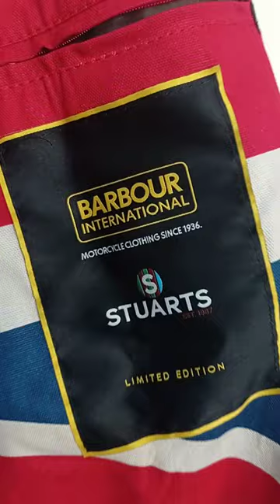Barbour international stuart anniversary A7 style wax jacket union jack lining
The distinctive Barbour Jacket based upon Barbour Heritage motorcycling jackets from the 1930's the Internal Union Jacked Waxed  jacket continues to inspire packed full of timeless, rugged aesthetics. Highly sought after with the Union Jack lining acting as a statement within it's own right this black iteration features in a 6oz Thornproof waxed cotton outer shell for durable protection with a smooth and lustrous finish. Fully prepared for seasonal weather the jacket comes with a warming and comfortable corduroy-lined collar whilst the basic silhouette is made up of a two way zip closure concealed by and a robust studded storm fly front and an adjustable belt to the waist. Detailed with four pockets to the front, one internal zipped pocket, air vents under arm and button adjustable cuffs, Barbour International and Union Jack branding appears to both chest pockets to complete the makeup.

 Product Features

Design cased on an authentic Barbour motorcycle design from the 1930s
Constructed in 6oz Thornproof waxed cotton
Union Jacket Lining
Corduroy lined funnel collar with adjustable buckle fastening strap
Set-in sleeves with adjustable stud fastening cuffs
1 x Map breast pocket with stud fastening storm flap on wearers left front
1 x Stud fastening flap pocket to the chest
2 x Studed flap pockets to the lower front
1 x internal Zipped Pocket
Two-way front zip under stud buttoned storm flap
Belt with adjustable buckle fastening
Barbour applique Union Jack branding to the chest pockets

Materials
Shell: 100% Waxed Cotton
Lining: 100% Cotton
Sleeve & Dripstrip : polyester
Trim: 100% Cotton